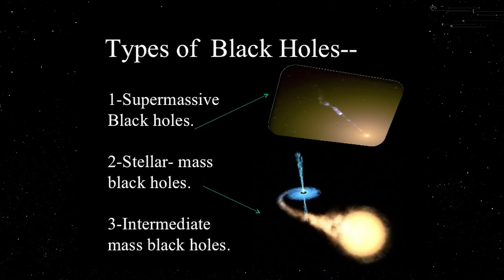Descoberto Buraco Negro de Massa Intermediária - Space Today TV Ep.604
Eu já falei muitas vezes para vocês que os buracos negros podem ser classificados em 3 categorias: os buracos negros supermassivos encontrados no centro de galáxias, os buracos negros de massa estelar e os buracos negros intermediários.

Esses últimos ainda não tiveram sua existência confirmada, mas os astrônomos acreditam que eles devem sim existir.

Esse tipo de buraco negro teria uma massa entre 100 e 10 mil vezes a massa do Sol e a importância além de serem o ele perdido entre os buracos negros estelares e os supermassivos, eles poderiam ser as sementes que dão origem aos buracos negros supermassivos.

Um grupo de astrônomos anunciou na última edição da revista Nature evidências para a existência de um buraco negro de massa intermediária no interior do aglomerado globular 47 Tucanae.

Esse aglomerado tem 12 bilhões de anos de vida e está localizado a cerca de 13 mil anos-luz de distância da Terra, na constelação de Tucano.

Ele contém milhares de estrelas, condensadas numa bola com 120 anos-luz de diâmetro. Além disso ele possui duas dezenas de pulsares que são importantes para essas evidências.

Esse aglomerado já foi examinado na busca por buraco negro, mas o resultado não foi o desejado, porque não no raio-X só é possível identificar os buracos negros supermassivos se alimentando ferozmente. O que não é o caso no interior desse aglomerado.

Mesmo em buracos negros mais calmos como o da nossa galáxia, inferir a sua presença não é algo complicado pois as estrela na sua volta começam a se movimentar a altas velocidades, algo também que não foi identificado no 47 Tucanae.

No caso de um aglomerado globular, uma evidência para a presença de um buraco negro é o movimento geral das estrelas, o buraco negro funciona como uma colher, recolhendo estrelas e atirando-as a altas velocidades e a grande distâncias, isso gera um sinal que é detectado pelos astrônomos.

Outra evidência são os pulsares, que emitem sinais de rádio facilmente detectados, com a presença do buraco negro de massa intermediária os pulsares são detectados a distâncias maiores do centro do que se o buraco negro não existisse.

combinando essas evidências e usando modelos computacionais, os astrônomos concluíram a presença de um buraco negro com massa equivalente a 2200 vezes a massa do Sol no 47 Tucanae.

Essa descoberta é importante, pois a técnica de detecção e a metodologia usada no processamento dos dados podem ser aplicadas a outras aglomerados globulares na busca por mais buracos negros de massa intermediária, e assim vamos também traçando a linha evolutiva desses que são um dos objetos mais intrigantes do universo.